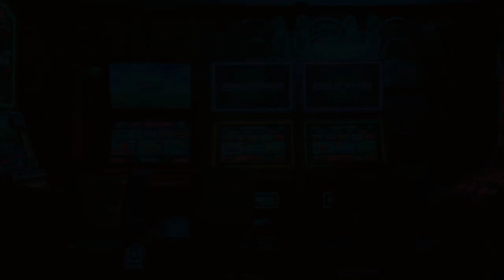Killer Tales Of A Late Night Radio Host | Killer Frequency: Part 1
Come join me as I try to save callers from their would be serial killer. Can we save them all? I don't know? But watch and you'll find out.